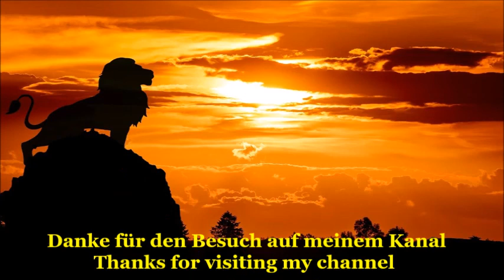💖💖💖Florian Gisler -- Can you feel love tonight (Cover) 💖💖💖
Florian Gisler
Keyboard: YAMAHA Typ- PSRS710
Eigenkompositionen
(Copyright-Urheberrechte ©) Florian Gisler
Komponist: Florian Gisler
Titel :   Can you feel love tonight (Cover) König der Löwen